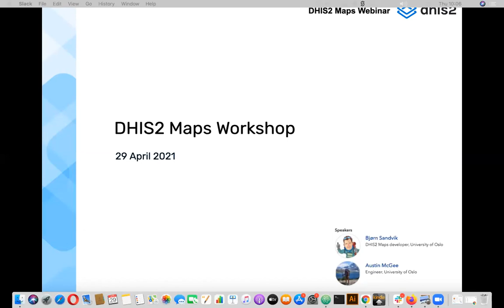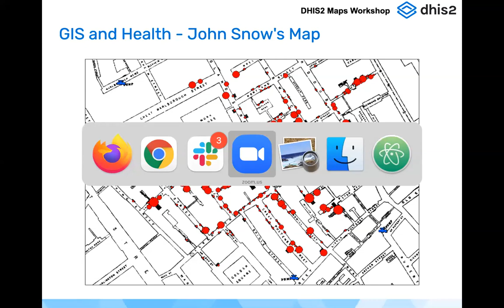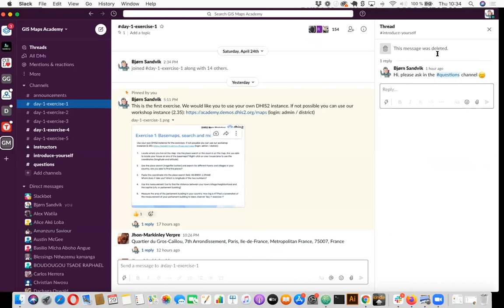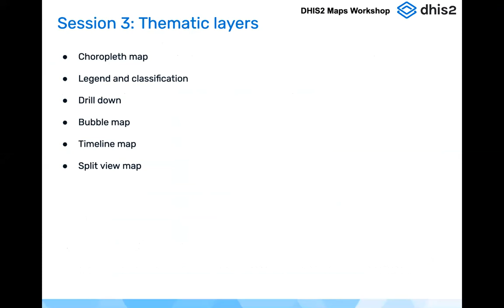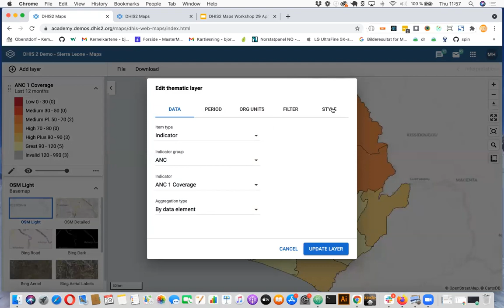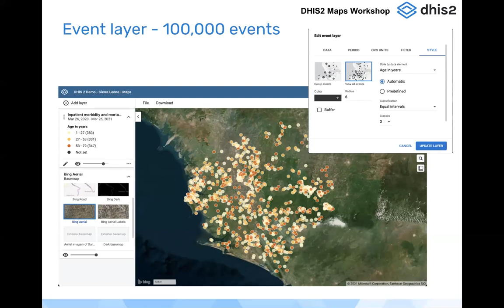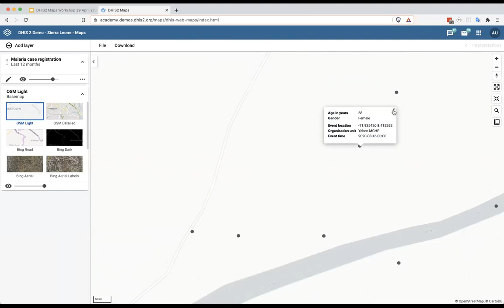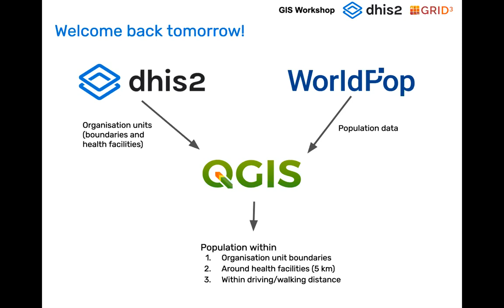Maps/GIS workshop Day 1 Video 1 : Maps Workshop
Day 1 workshop 29th of April 2021, with exercises.